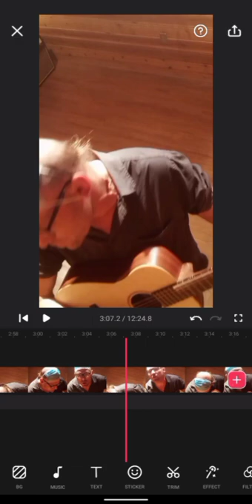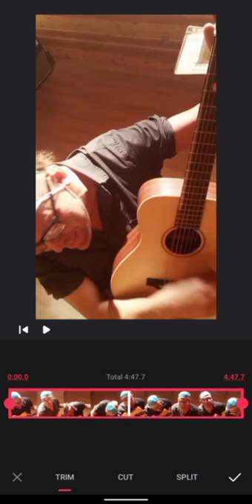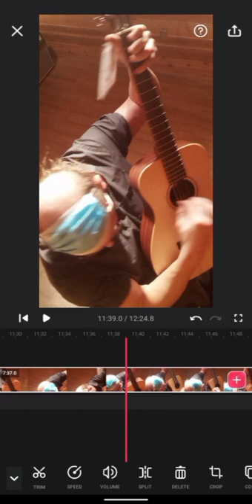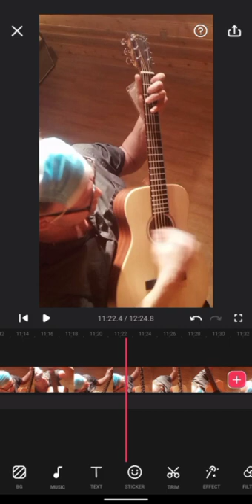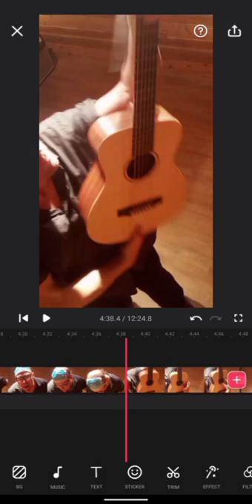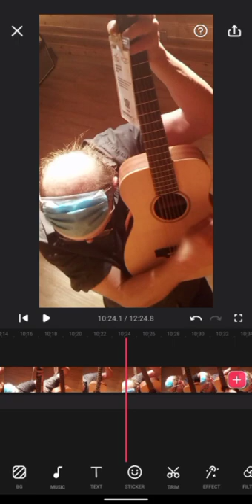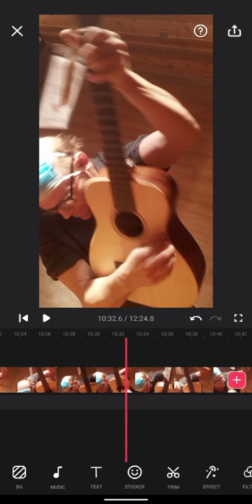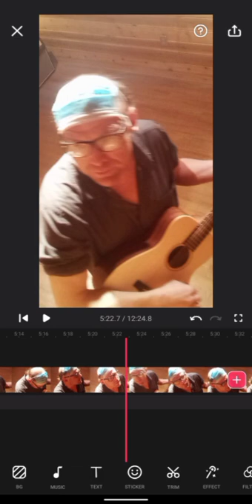John Locke - (YOUTUBE MUSIC) - LAND MINES